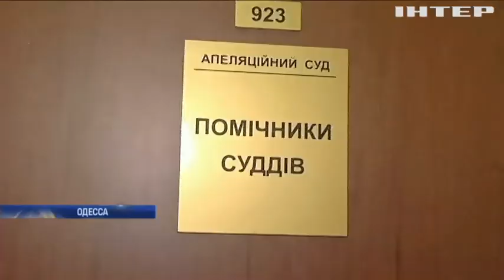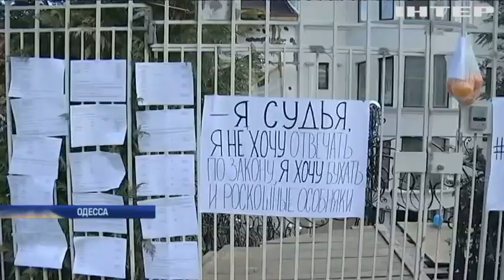В Одессе пытаются "замять" дело пьяного судьи